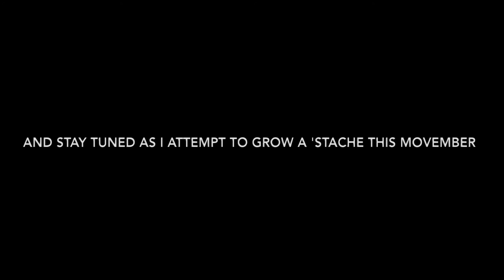Movember Slap!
Let's help change the face of men's health this Movember!!!